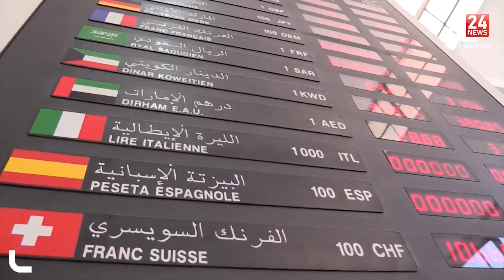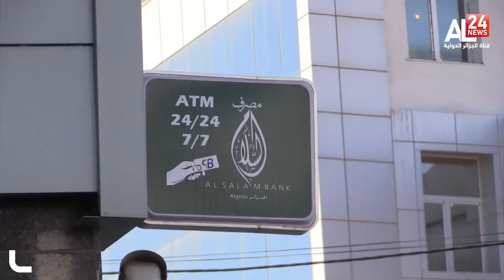الجزائر: 2022 عام الإصلاحات الهيكلية اقتصاديا وماليا